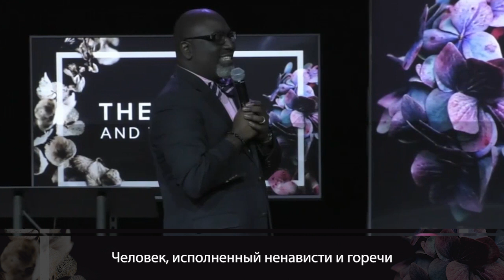Крест и могила. №1 «Международная церковь» (56)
Крест – это очень важная часть нашей христианской веры. Благодаря ему изменилась история. Благодаря ему всё переменилось, и нас перестали наказывать за нашу вину. Эта такая вещь, благодаря которой люди, совершившие в своей жизни что-то нехорошее, те, кто не всегда совершенен и не всегда поступает правильно, по мнению Бога, наконец, получили право предстать перед Богом святыми и невинными
Благодаря кресту мы может соответствовать сказанному в Библии, а там сказано: «Будьте святы, потому что Я свят». Для этого мы ничего не делаем. Мы не заслуживаем этого.
Крест – это вещь, благодаря которой вы можете восхвалять Бога и получать прощение за любые грехи! Это крест Иисуса Христа. Что же такое прощение?